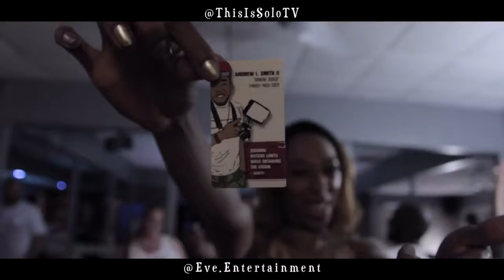Drippin’ In Finesse Fashion Show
Presented By: @Eve.Entertainment
Hosted By: @PskillzFlow & @WindyDorshay
Location: @ClubFinesse_
Filmed & Edited By: Drew Solo @solodolosmith
Business Pg- @ThisIsSoloTV
Facebook.com/SoloTVproductions

ALL MUSIC & TRACKS USED IN THIS VIDEO IS SOLEY THE ARTIST & IS NOT INTENDED FOR COPYRIGHT